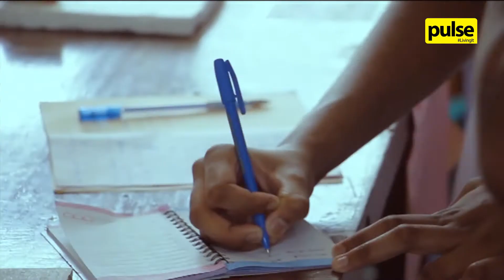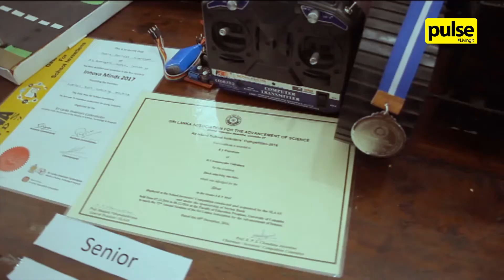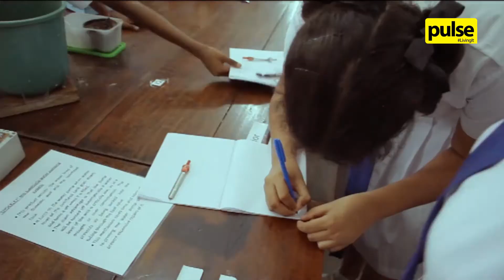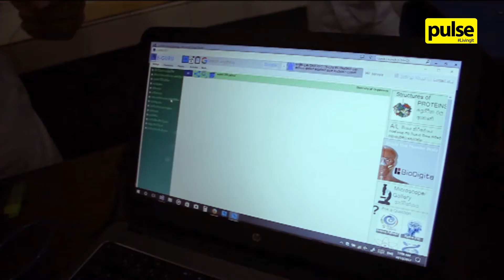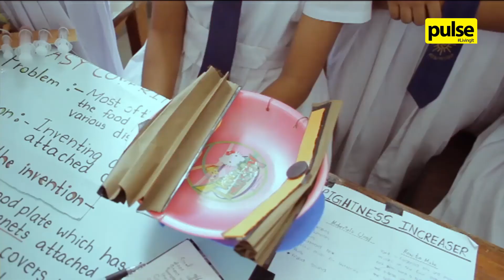Instinctus '17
Hybrid gascookers, self-watering plants, modified Go-Karts and so much more! These mind-blowing inventions were all showcased at Instinctus '17, held by The Young Inventor's Club of Musaeus College. Every invention were original, exciting, and innovative as ever!